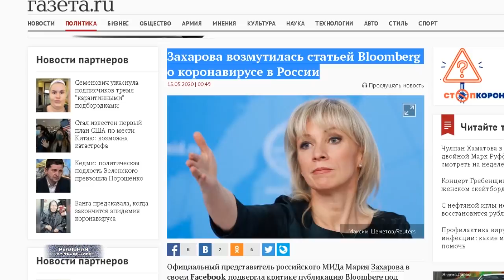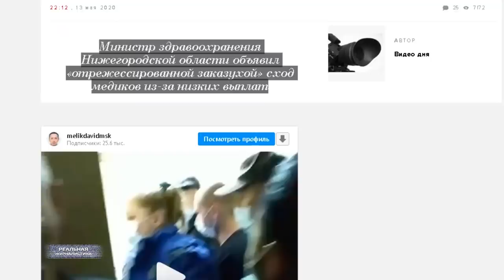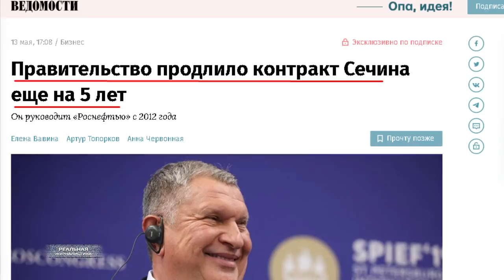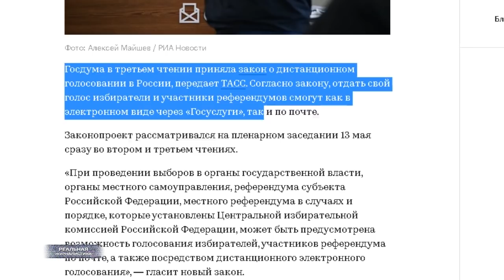ЭЛИТНЫЕ ХАБАЛКИ РФ: Захарова устроила скандал с США. Госдума приняла закон о голосовании по почте.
Все чаще задумываюсь вот о чем.. а мы точно сверхдержава? Сейчас объяснюсь. Дело в том, что в мире разгорается очередной информационный скандал. На этот раз вокруг ситуации с коронавирусом. Попытайтесь угадать, какое ведомство в данном скандале замешано и играет первую скрипку? Именно... снова ведомство Лаврова - МИД России. Блин, вот честное слово.. уже трясет от этих комрадов. В нашем МИДе вообще дипломаты работают или гопники?  Ну, да мы отвлеклись.  На днях сразу несколько крупных американских изданий.. среди которых "Нью-Йорк Таймс", "Гардиан", "Блумберг" опубликовали статьи в которых предположили, что власти России занижают цифры по числу зараженных ковид 19. Просто предположили.  И я могу понять зарубежных коллег. Потому что даже живя в РФ не вижу конкретики - какие-то отмазки постоянно лепят чинуши. Ой, что началось дальше. Захарова и ее ручные цепные песики от пропаганды давай орать - ааааа, враги! Оооой, оговорить нас хотят. Посол России в США Антонов даже какую-то ноту протеста в NYT направил. Японский городовой.. ну, что за бред?